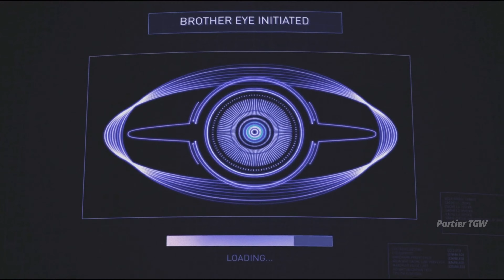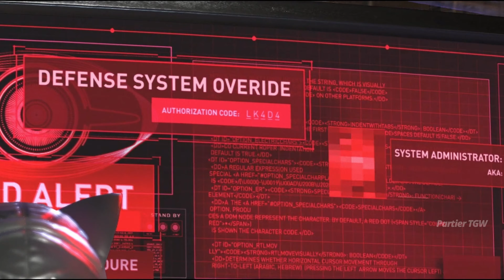Injustice Full Movie 2024: Attack On Earth | Action Fantasy Movies 2024 in English (Game Movie)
Injustice Full Movie 2024: Attack On Earth | Action Fantasy Movies 2024 in English (Game Movie) 4K ULTRA HD. Injustice Full Story Movie All Cutscenes [4K ULTRA HD] Action Movies in English (Game Movie). Injustice the Game Movie BLOCKBUSTER 2024.
Partier TGW is a haven for gamers who appreciate **high-definition graphics** and **intricate storylines**. We delve into the world of ultra-realistic video games, where the boundary between virtual and reality blurs. Additionally, you can explore meticulously edited let's play walkthroughs and guides for the latest and greatest new game releases.